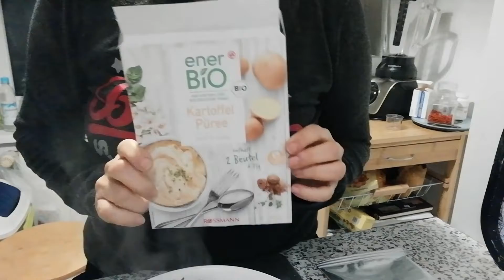Mal wieder ein Kochvideo# 174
Heute wird's heiß!